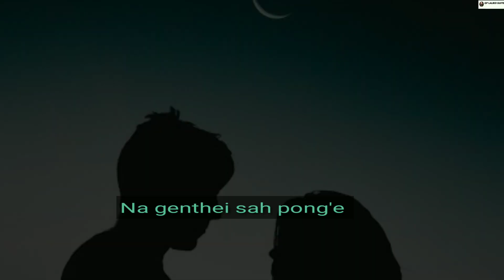P(166) vangse le vangse /// (KUKI) latest song WhatsApp Status